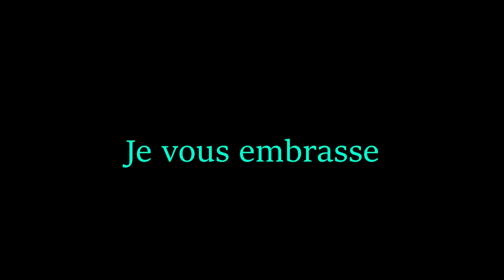Un haul 100% vintage de chez Goodwill! Haul vintage #33